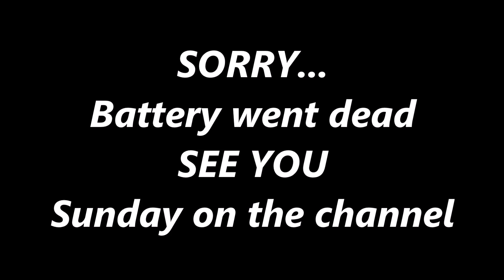TRUE STATEMENT ~ 2022 C8 CORVETTE ORDER UPDATE ~ CORVETTE NEWS!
Today’s Upload; Just a quick update on 2022 ordering for Corvette and a
STATEMENT that is so TRUE regarding the representation of this New C8!

9000 East Broad St SW